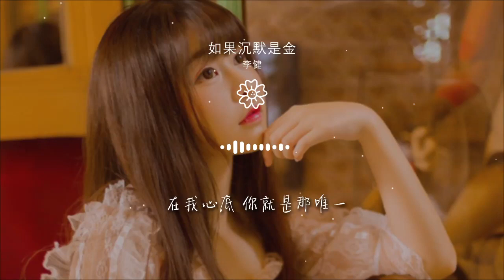如果沉默是金 - 李健『如果沉默是金 (Live) - 李健』【動態歌詞Lyrics】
李健

00:00 如果沉默是金 (Live) - 李健
00:00 《沉默是金》
00:00 詞：許冠傑
00:01 曲：張國榮
00:01 原唱：張國榮/許冠傑
00:01 OP：TAIYO MUSIC (HK) LTD
00:02 《如果我現在》
00:02 詞：高旗
00:02 曲：高旗
00:02 原唱：高旗/超載樂隊
00:03 SP：滾石音樂經紀股份有限公司
00:03 音樂總監：谷粟@牛班NEWBAND
00:04 音響總監：何飈
00:04 舞臺總監：李柯
00:05 高級音樂顧問：許願
00:05 音樂設計：王皓@WONDERWALL
00:06 製作人：趙兆
00:06 改編編曲：趙兆/趙連帥@ZZmusic
00:07 混音：周天澈混音團隊
00:07 樂隊隊長&鍵盤1：洪信傑@牛班NEWBAND
00:08 鍵盤2：張人傑Andy@牛班NEWBAND
00:08 吉他1：黃仲賢@牛班NEWBAND
00:09 吉他2：畢赫宸@牛班NEWBAND
00:09 貝斯：宣一亨@牛班NEWBAND
00:10 鼓：郝稷倫@牛班NEWBAND
00:10 打擊樂：胡瑀軒
00:11 和音：張戀歌@牛班NEWBAND/牟雪@牛班NEWBAND/曾嶸@牛班NEWBAND/葉俊@牛班NEWBAND
00:12 和音編寫：張戀歌@牛班NEWBAND
00:13 PGM：郭錦陽@牛班NEWBAND
00:13 管樂：The Best Brass
00:13 小號：羅小龍
00:14 薩克斯：卜麒
00:14 長號：郭虎
00:14 用世間所有的鮮花和芬芳
00:20 裝點你 永遠的身旁

00:25 讓我曾爲你激盪的心

00:31 記住你的笑容

00:42 夜風凜凜 獨回望舊事前塵
00:47 是以往的我充滿怒憤

00:54 誣告與指責 積壓着滿肚氣不憤
00:59 對謠言反應甚爲着緊

01:06 受了教訓 得了書經的指引

01:12 現已看得透不再自困

01:18 但覺有分數
01:20 不再像以往那般笨
01:23 抹淚痕輕快笑着行

01:30 冥冥中都早註定你富或貧
01:36 是錯永不對真永是真

01:42 任你怎說安守我本分
01:47 始終相信沉默是金

01:53 是非有公理 慎言莫冒犯別人

02:00 遇上冷風雨休太認真

02:06 自信滿心裏 休理會諷刺與質問
02:11 笑罵由人 灑脫地做人

02:17 少年人 灑脫的做人

02:38 所有那漫長的瘋狂的愛
02:43 經過後是如此短暫

02:48 所有堅強的脆弱的承擔 期盼彼岸

02:58 終止我每絲呼吸
03:03 讓心靈穿透最深的祕密
03:09 指引我抓緊 生命的美麗

03:19 如果我現在死去
03:24 明天世界是否會在意
03:29 你夢裏 何時還會有我影跡
03:39 在你眼中 在你夢裏

03:49 在你心底 我是否那唯一
04:00 在我眼中 在我夢裏

04:10 在我心底 你就是那唯一